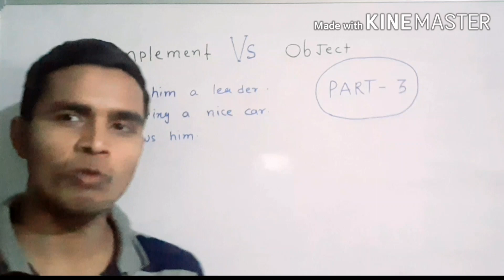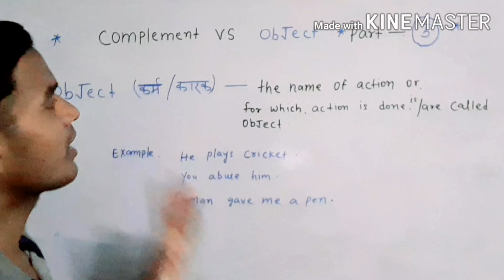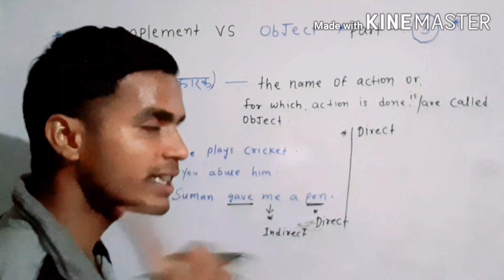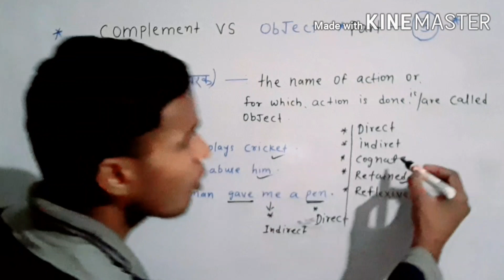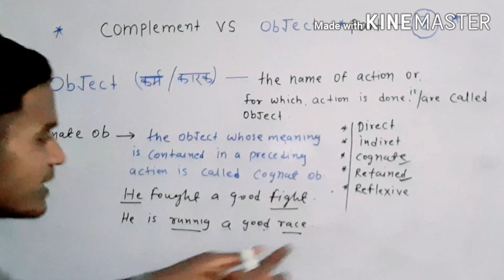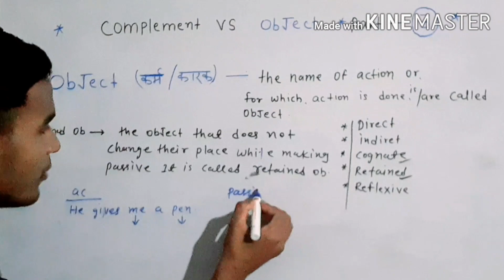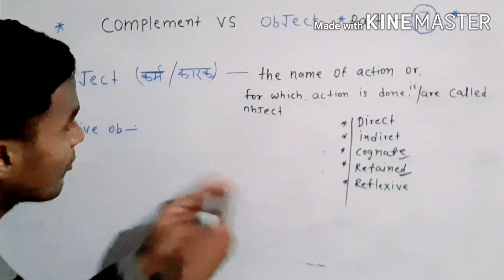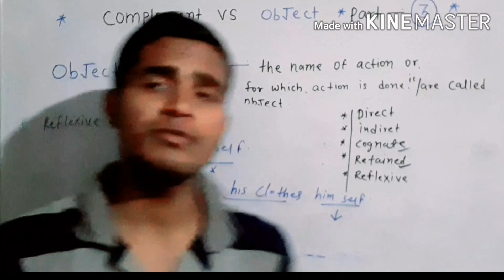Object in English grammar ! how to identify object! Cognate vs retained, direct vs indirect !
Welcome to aim academy with nirale

Is video me object or uske type ko bataya gaya 3 yab subject verb object video lecture ka part3 hai video ko pura dekhe isme

direct object vs indirect ob
cognate object
retained object
reflexive object  ko bataya gaya hai naye  or asan tarike se
pichhla video ka link niche hai use bhi dekhe!

parts of sentence !  sentence ke parts !  subject verb object in hindi !
by aim academy nirale se!

koi questions ho to comment me jarur puchhe

how to speak English !  imperative sentence in English grammar !   what is imperative sentence ? !